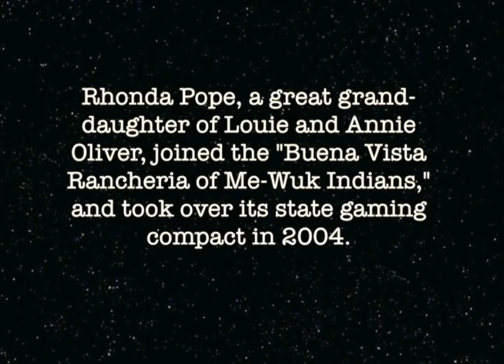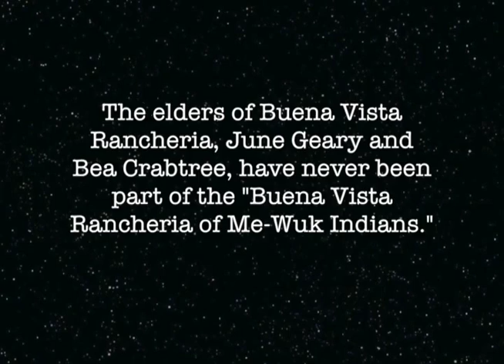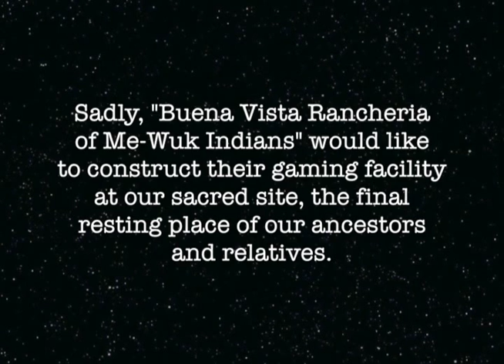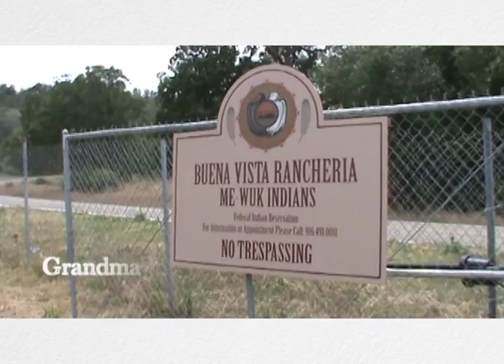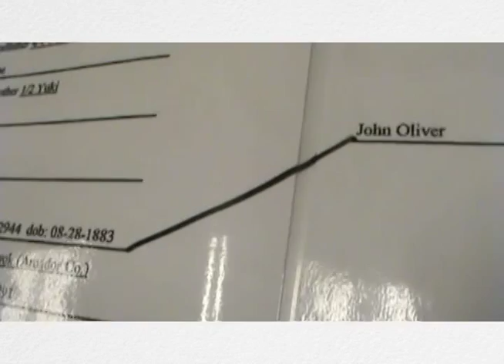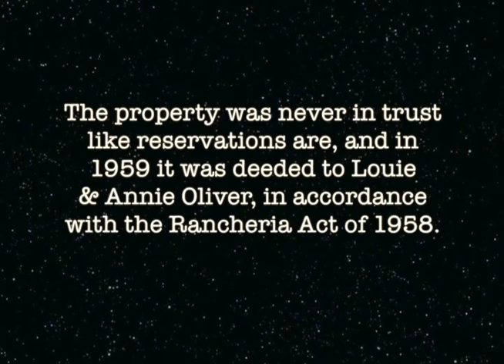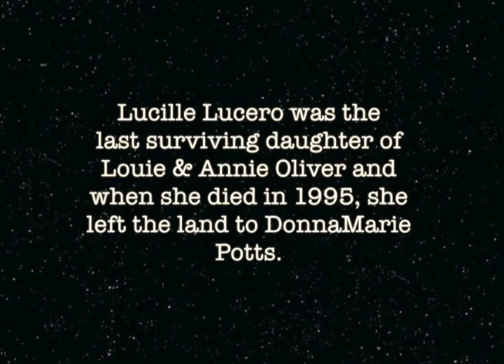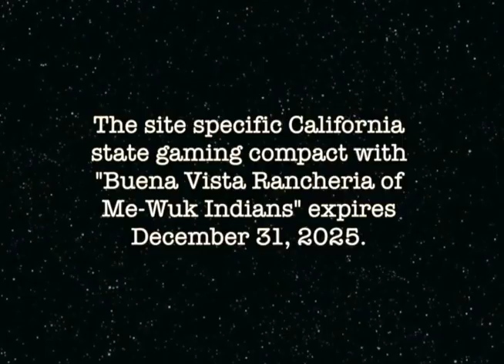Miwok No Matter What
Filmmaker, Ya-nah Geary Mandujano of the Paskenta band of Nomlaki Indians, shines a spotlight on, California's Indian gaming deal with "Buena Vista Rancheria of Me-Wuk Indians," & two elders who have spoken out against casino development at a very special Miwok sacred site in Amador county.